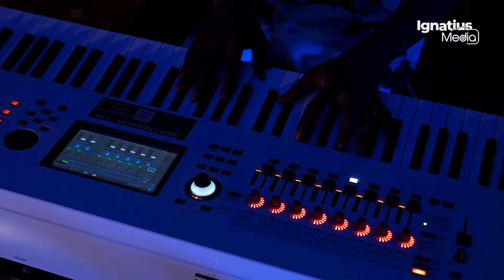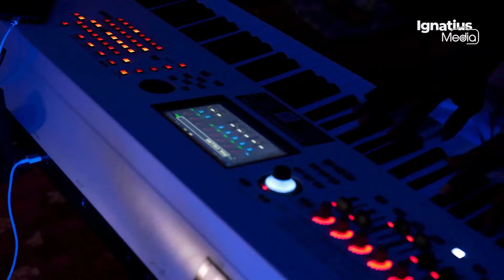"Heaven's Glory: A Night of Powerful Pentecostal Worship by Min. Abigail Nkrumah🔥🔥🙏🙏🥰🥰😭😭